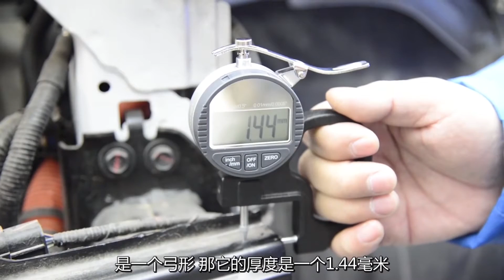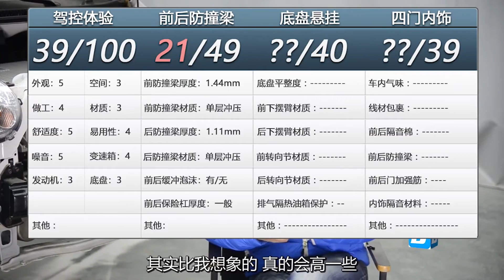【大飙车252】江淮iEV6E的防撞梁，标准国产廉价小型车的粗糙设计-江淮iEV6E（3/5）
之前我们已经提到过，这辆江淮iEV6E源自于江淮的悦悦，是一辆汽油车，所以这辆车的基本结构还是辆汽车， 与奇瑞小蚂蚁那种铝合金焊接架子，有着本质的区别， 具体什么情况，我们一起来看看吧。